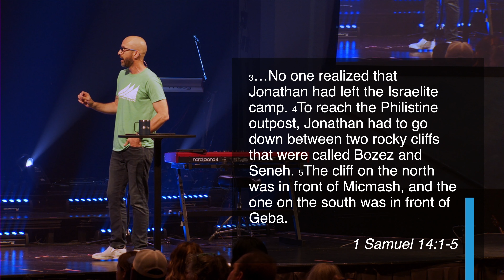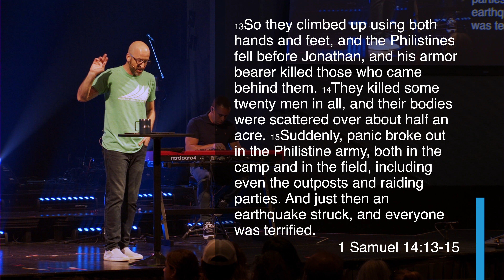Seeing the Impossible - Jeff Maness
In Co-Senior Pastor Jeff Maness' first message at The Harbor, he used 1 Samuel 14:1-23 to illustrate that "God will often do the impossible when we are willing to live in the unthinkable". What Jonathan did in this story may seem unthinkable or just downright crazy to us, but God honored Jonathan's trust in a truly miraculous way. Watch to see the three steps that will help you live an unthinkable life (and it may not be the three steps you are thinking of!)